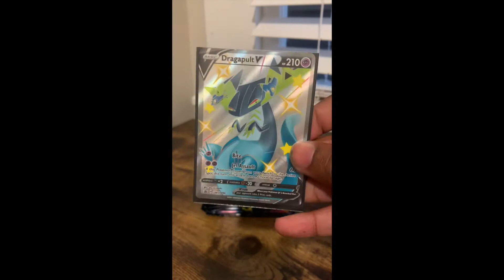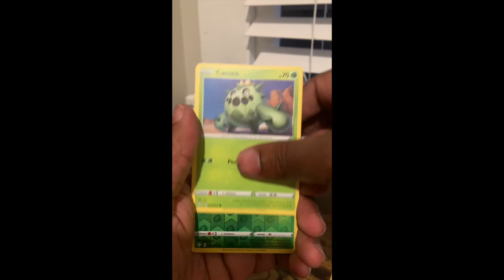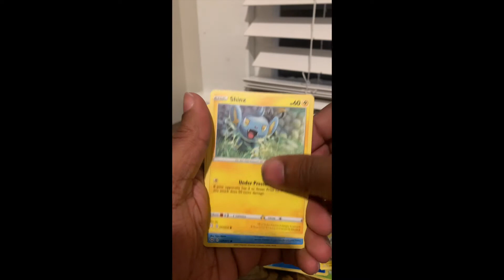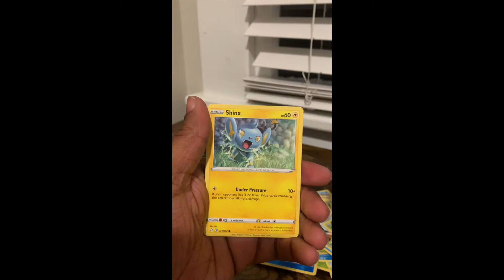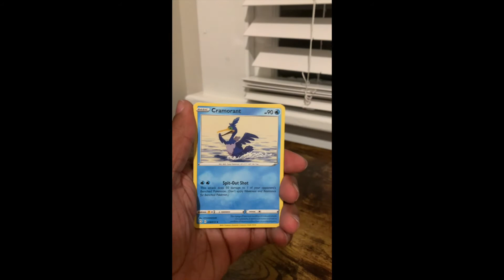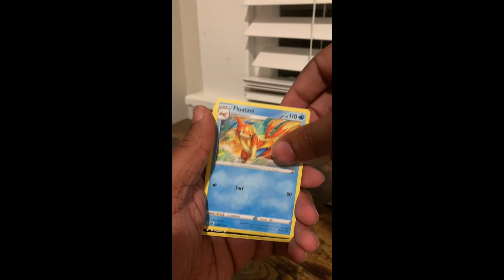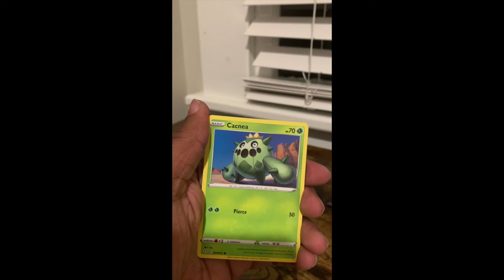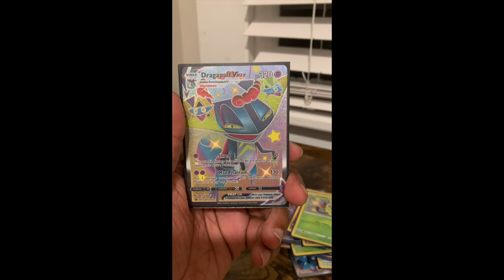Shining Fates HUGE Opening 10 plus shinies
Help a brotha cash out and enjoy some shining fates pulls